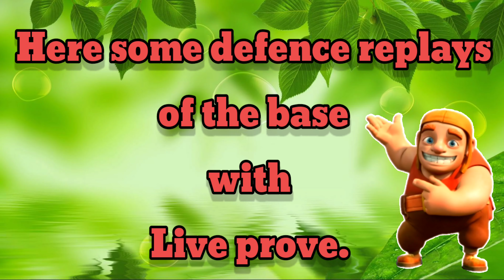Town hall 14 Anti 3 star Legend base link With Live replays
Hello guys, 🙋🏻‍♂️
Today I'm going to give you a solid ANTI 3* War+Legend base. This season I am using this base on Legend league. Im getting good defence results with this base. You may try this base.
 Hope you also get good results.

If you have any suggestions please tell me on comment box and let me know